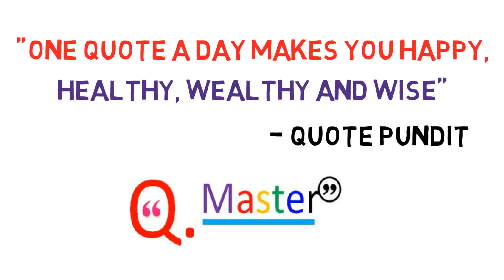160 Bette Midler